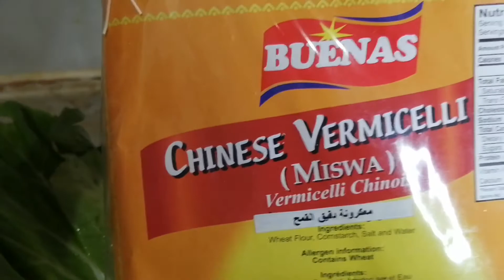HOW TO COOK MISUA WITH MACKEREL EASY BY OMJ tv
Hello mga KaBaranGuys dahil pagod ako galing sa work naisip kong magluto ng mabilis simple at sulit na pwede pang merienda at pang ulam na Misua with Mackerel sana ay nag Enjoy po kayo sa panonood mga KaBaranGuys at huwag po kalimutan mag like and Subscribe